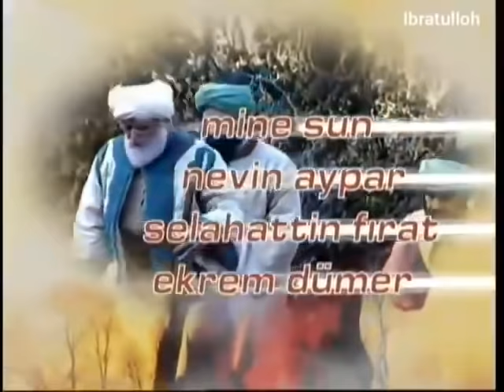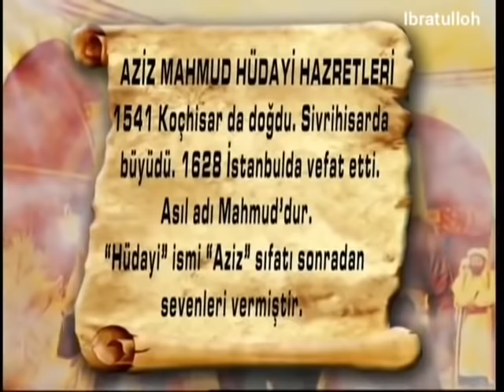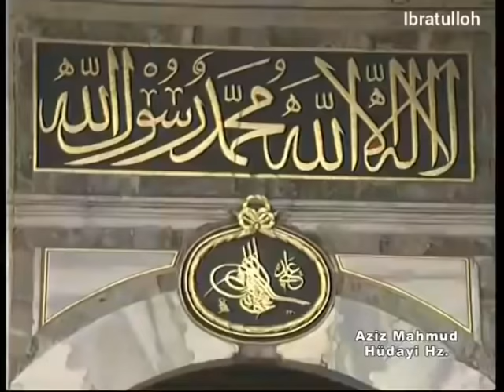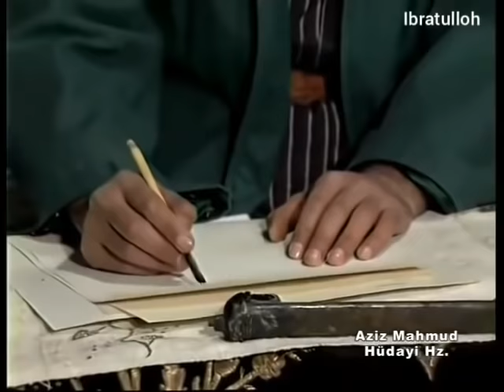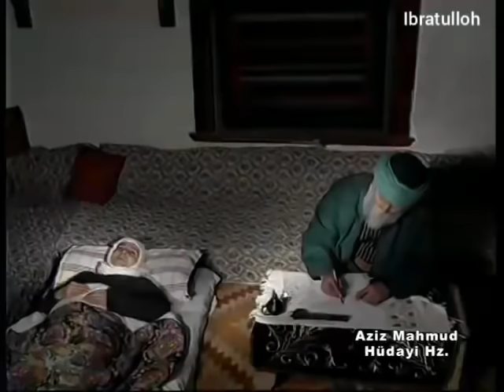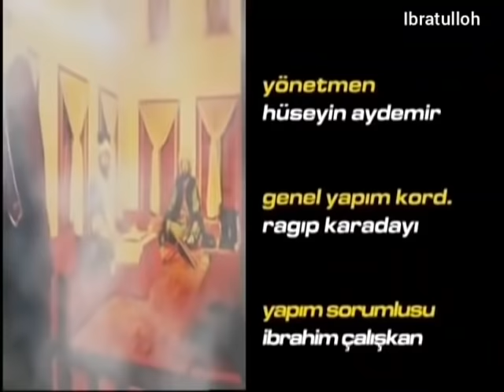ISLOMIY KINO HAMMA KIDIRGAN KINO